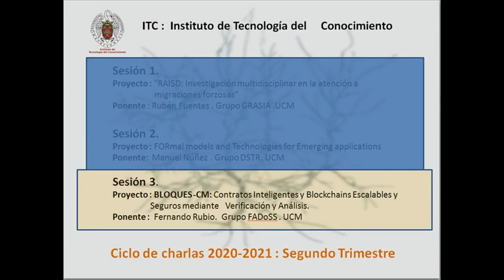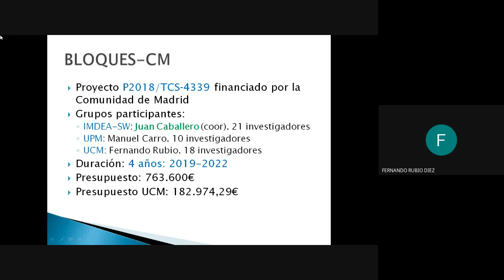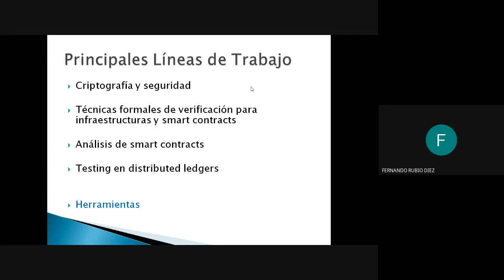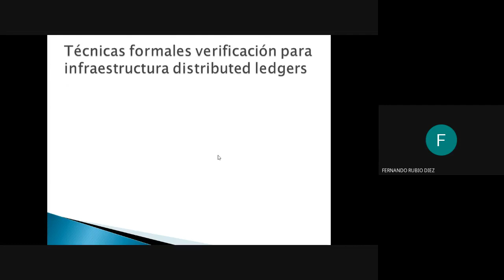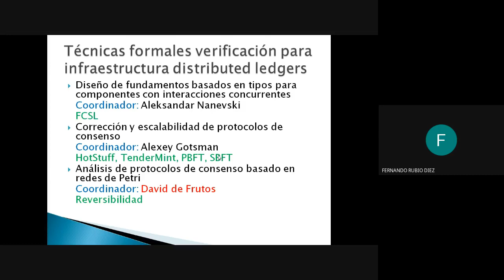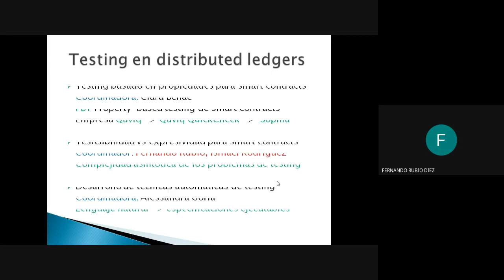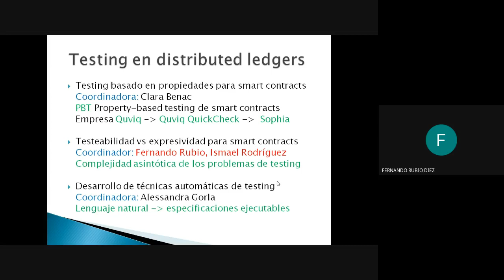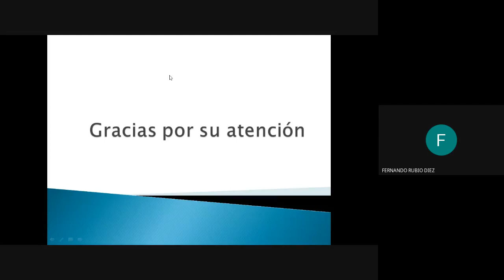Proyecto:BLOQUES-CM: Contratos y Blockchains Escalables y Seguros mediante Verificación y Análisis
Resumen:  Muchas infraestructuras blockchain no tienen un diseño completamente verificado y sus implementaciones, notoriamente complejas, contienen errores que han causado desapariciones de transacciones o aceptación de transacciones incorrectas, es decir, pérdidas financieras. Para evitar estas situaciones es necesario resolver múltiples problemas. Primero, los protocolos de consenso distribuido con resistencia a fallos son muy complejos y extremadamente difíciles de entender y verificar que son correctos. Segundo, los lenguajes de escritura de contratos pueden estar mal diseñados y/o implementados, de forma que contratos aparentemente correctos no se ejecuten como se esperaba. Tercero, incluso si el lenguaje es correcto, el contrato puede estar mal escrito y no comportarse como se esperaba. Cuarto, en muchas aplicaciones industriales es necesario asegurar la anonimidad de las transacciones. Finalmente, su uso para transacciones financieras los hace una diana preferida de ciberataques y requiere de defensas adecuadas.
Resolver estos problemas es de suma importancia para la aceptación y el uso de tecnologías basadas en distributed ledgers y constituye el objetivo del programa BLOQUES­CM. En particular, en BLOQUES­CM se trata de avanzar el estado del arte de: las propiedades de integridad y anonimato de los distributed ledgers; la verificación de las infraestructuras de distributed ledgers; las pruebas de corrección y uso de recursos de smart contracts; el testing aplicado a distributed ledgers; y la disponibilidad y evolución de herramientas en las que apoyarse para lograr los objetivos anteriores